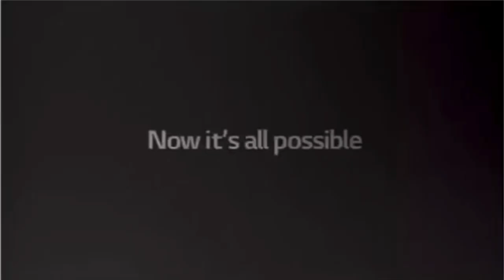Full Best Animation Logos in G Major